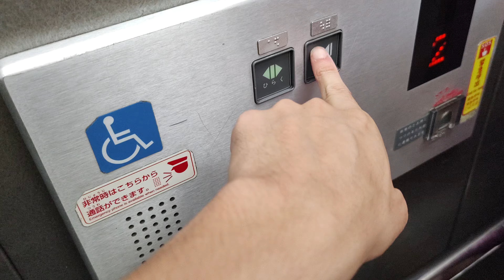JR京都駅エレベーター 日本JR京都站升降機